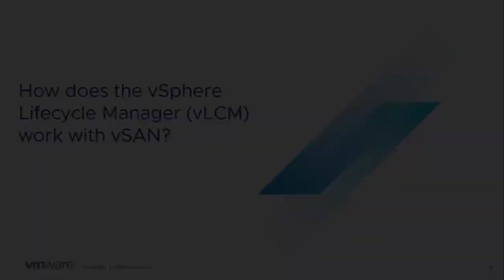vSAN Quick Questions - How does the vSphere Lifecycle Manager (vLCM) work with vSAN?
How does the vSphere Lifecycle Manager (vLCM) work with vSAN?